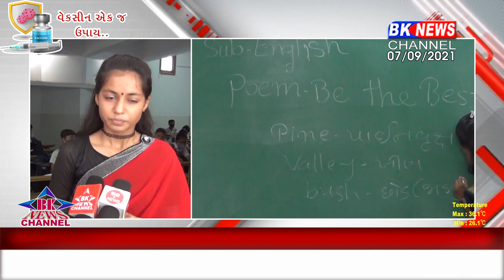ડીસા શિક્ષક દિન...